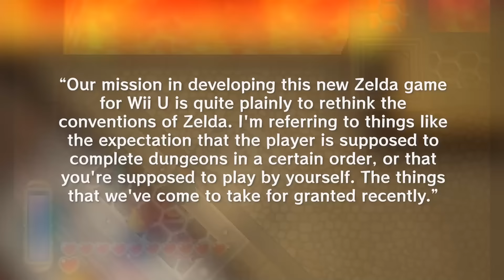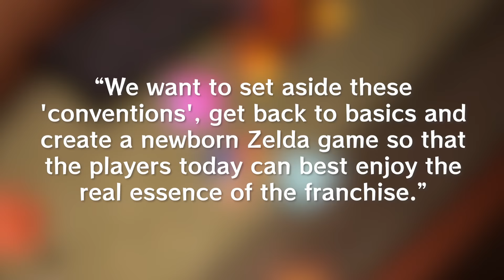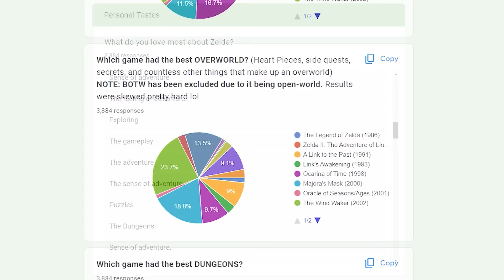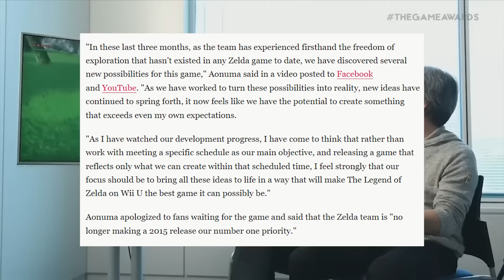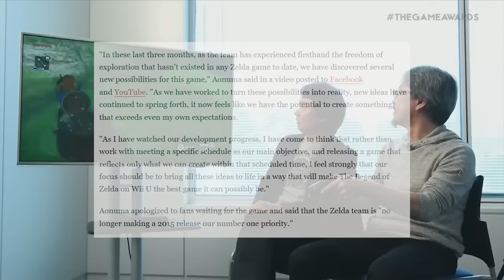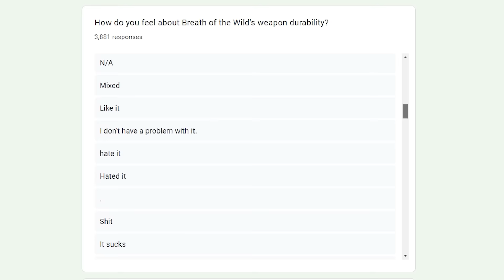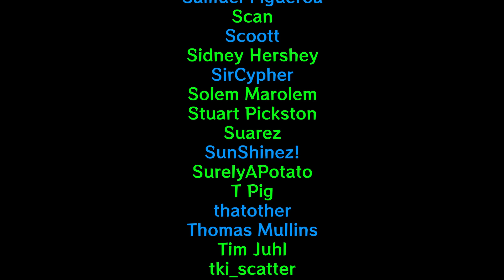Yet Another Breath of the Wild Retrospective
Yet another passionate breakdown of what Breath of the Wild means to some nobody Zelda fan.

Special thanks to zeldadungeon.net for being a fantastic resource, as always!

Also, special thanks to my brother Daylan LambHoot and all of my patrons for their feedback!

Chapters
0:00 Intro
4:14 "Open-World" is merely a setting
10:10 Reinventing Zelda
21:10 Part One - Open Your Eyes
1:14:18 Part Two - The Durable Spirit of Zelda
2:06:53 Part Three - Life Goes On

Sources
Aonuma 2013 - Wii U Zelda is All About “Rethinking Series Conventions”

Check out this post to see which videos are coming next!